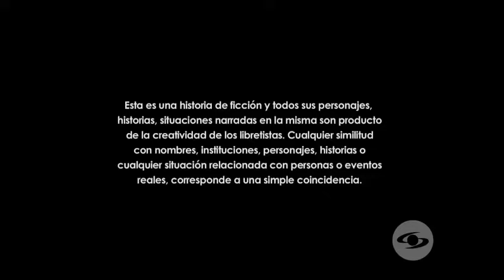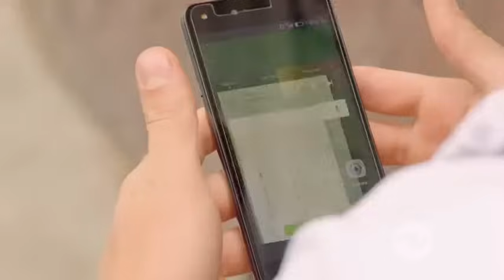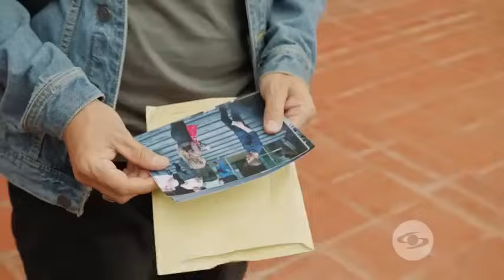La Reina Del Flow Capitulo 34